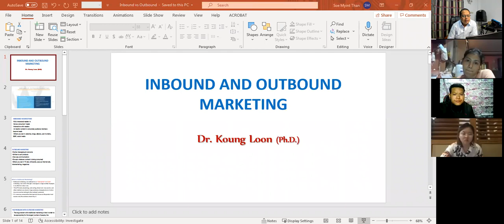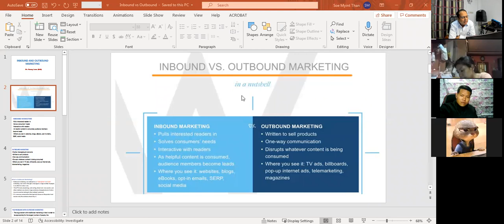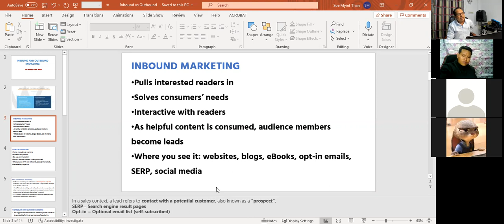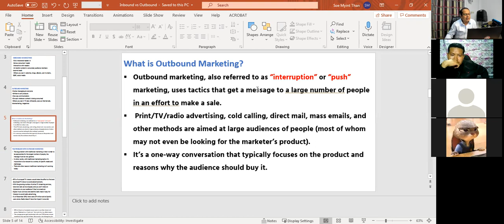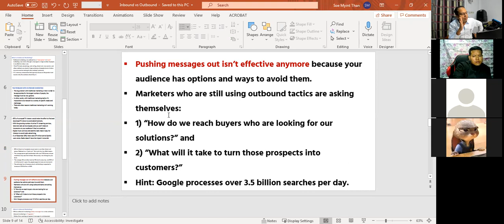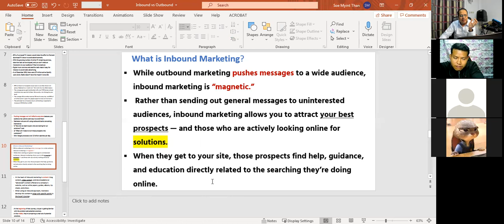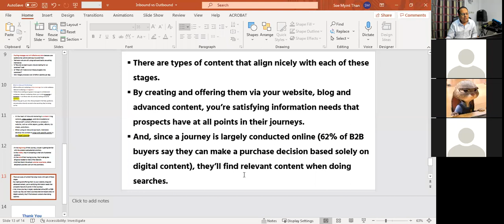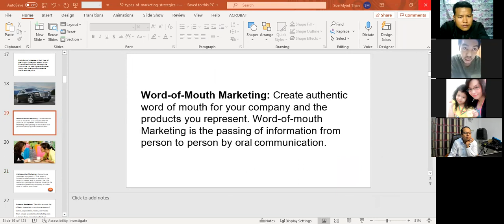Dr Soe Myint Than's Marketing Day 2 1